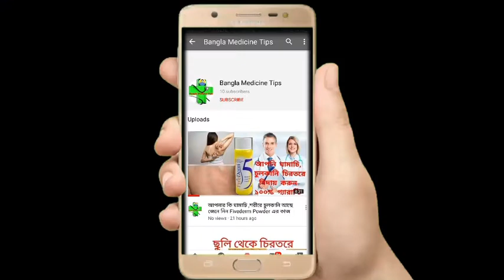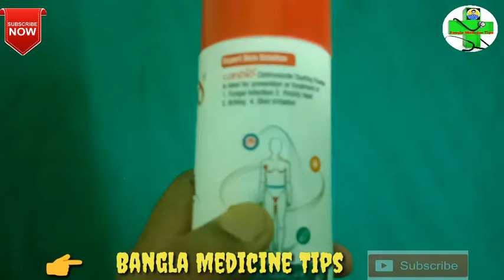Candid Powder এই পাউডার ব্যবহার করুন সব স্কিনের সমস্যা থেকে মুক্তি পান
◆ RK Medicine Tips ◆

Thanks You For Watch Our Video ●

◆◆ Do You Join Our Facebook Group 👉

◆◆ Do You Join Our Whatsapp Group  👉

◆◆See Our Others Video Link 👉